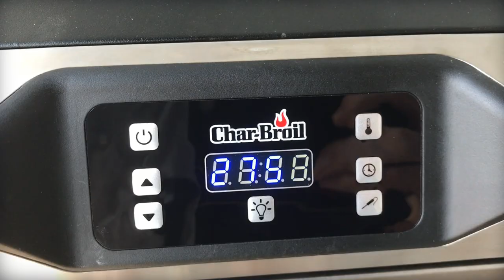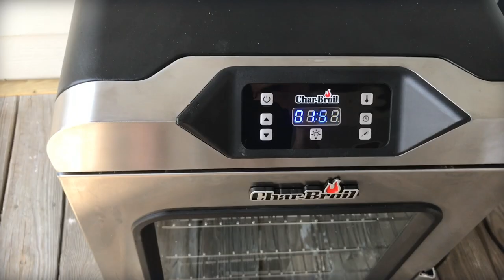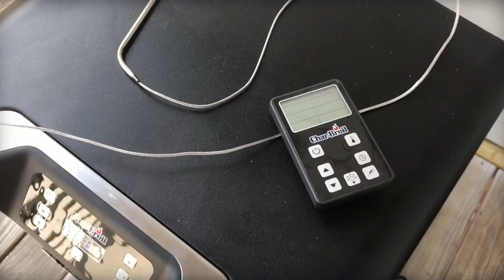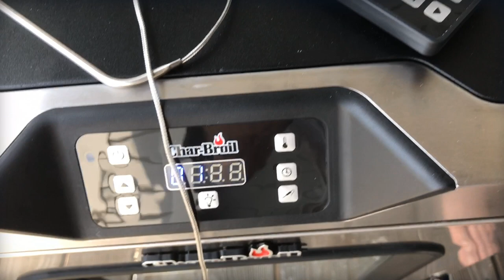ELECTRIC SMOKER UNBOXING| Barbecue Tricks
Unboxing The Charbroil Digital Electric Smoker and walking thru the important first step that is a must for every new smoker.

See smoker on Amazon

BBQ Blueprint Book:

BarbecueTricks is a website and video series that investigates tips and tricks to help your outdoor cooking.

Category
Food Home & Garden Learning & Education
Host/Producer/Director:
Bill West
Written by:
West
License